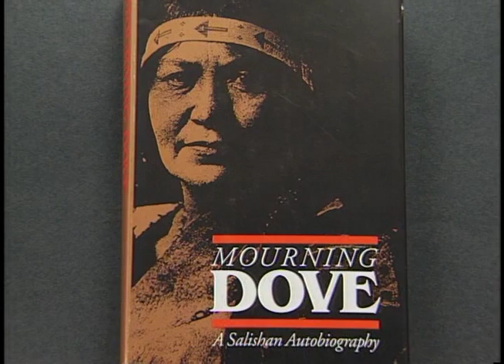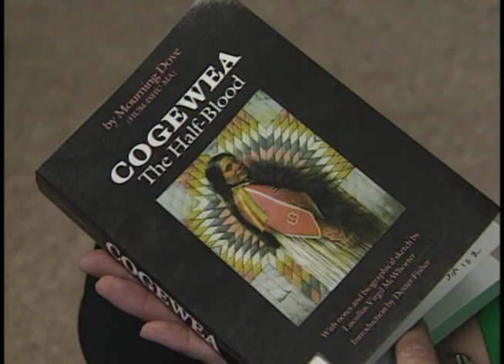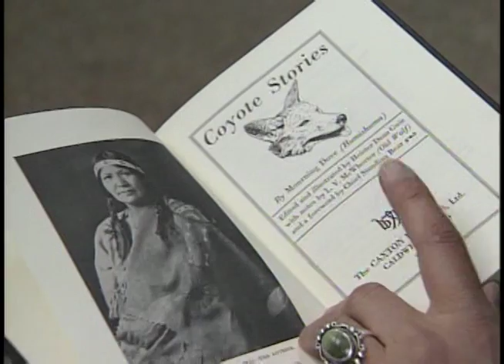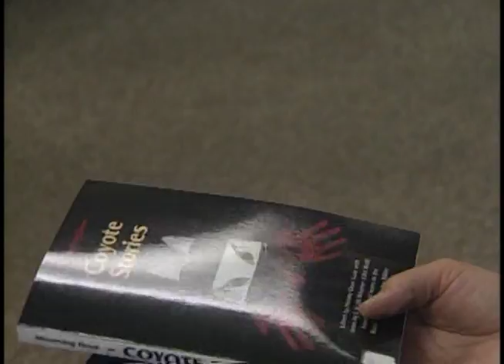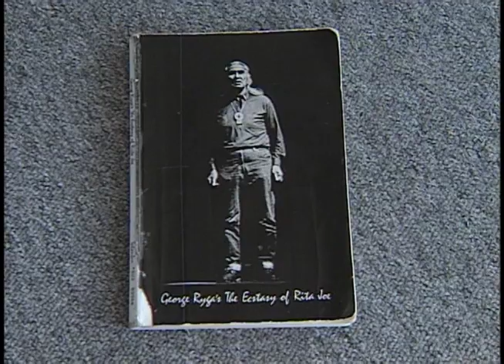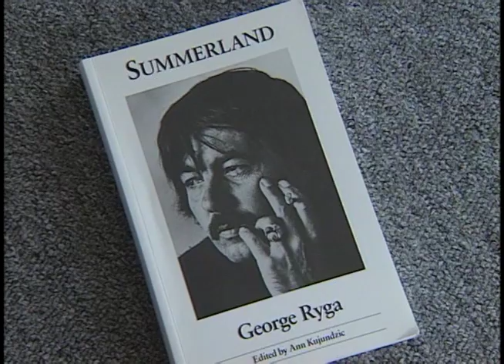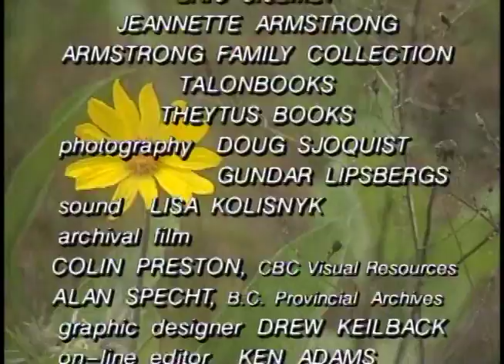JEANNETTE ARMSTRONG, Okanagan Knowledge Keeper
JEANNETTE ARMSTRONG is the great-granddaughter of First Nations novelist Mourning Dove, and acknowledges her literary influences by Pauline Johnson and George Ryga.  Jeannette Armstrong oversaw the creation of the En¹owkin International School of Writing for Native Students in association with Theytus Books in Penticton. Her best known novel is Slash (1985). Fluent in the Okanagan language, she received an Honorary Doctorate of Laws from Univetrsity of BC Okanagan in 2006.